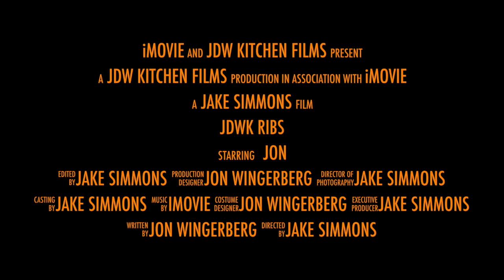JDWK Ribs with KETO BBQ Sauce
This video is about the JDW Kitchen making KETO BBQ Sauce and Ribs in an Insta Pot.